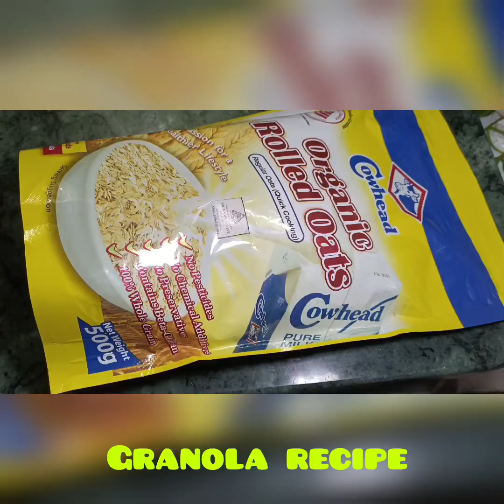Granola Recipe.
Granola is usually considered a healthy breakfast cereal.

It’s a toasted mixture of rolled oats, nuts, and a sweetener like sugar or honey, though it can also include other grains, dried fruit, seeds, spices, and nut butters.

Yet, some ingredients — such as oils, and Honey — may be high in added sugars and fats.
Granola is calorie-dense, as well as rich in protein, fiber, and micronutrients. In particular, it may provide iron, magnesium, zinc, copper,Fiber  selenium,B vitaminsand vitamin E.

However, its nutritional profile varies widely depending on the specific ingredients used.

Although there’s little scientific research on granola itself, common ingredients, including oats, flax seeds, chia seeds, and almonds, are linked to numerous health benefits.
Most granola is rich in protein and fiber, which both contribute to fullness.

Protein even influences levels of important fullness hormones like ghrelin and GLP-1

High-protein ingredients in granola may include nuts, such as almonds, walnuts, and cashews, and seeds like hemp, pumpkin, and sesame.

Additionally, high-fiber foods like oats, nuts, and seeds slow down the emptying of your stomach can help you feel fuller for longer — and may aid appetite control.

It’s a toasted mixture of rolled oats, nuts, and a sweetener like sugar or honey, though it can also include other grains, puffed rice, dried fruit, seeds, spices, and nut butters.

Yet, some ingredients — such as chocolate, oils, and syrups — may be high in added sugars and fats.
Nutritional breakdown

Granola is calorie-dense, as well as rich in protein, fiber, and micronutrients. In particular, it may provide iron, magnesium, zinc, copper, selenium, B vitamins , and vitamin E.

The table below compares the nutrients in two different brands of granola.

The first is lower in fat and calories but much higher in carbs and sugar, while the second is higher in fat and calories but also higher in protein and fiber.

In general, granola with more dried fruits or added sweetener is higher in sugar, nut- and seed-based varieties are higher in protein , and those with more whole grains are higher in fiber.

Benefits of granola

Filling and high in fiber

Additionally, high-fiber foods like oats, nuts, and seeds slow down the emptying of your stomach and increase digestion time, which can help you feel fuller for longer — and may aid appetitecontrol.

Granola may also:

Improve blood pressure. High-fiber ingredients like oats and flax seeds have been shown to help reduce blood pressure.

Reduce cholesterol levels. Oats are a good source of beta glucan, a type of fiber that works to reduce total and LDL (bad) cholesterol levels, two risk factors for heart disease.

Reduce blood sugar. Whole grains, dried fruit, nuts, and seeds may help reduce and
control blood sugar levels, particularly in people with obesity or prediabetes.

Improve gut health. Granola has been found to increase levels of healthy gut bacteria, compared with refined breakfast cereals

Provide many antioxidants. Ingredients such as coconut, chia seeds, and Brazil nuts are good sources of inflammation-fighting antioxidants  like gallic acid, quercetin, selenium, and vitamin E.